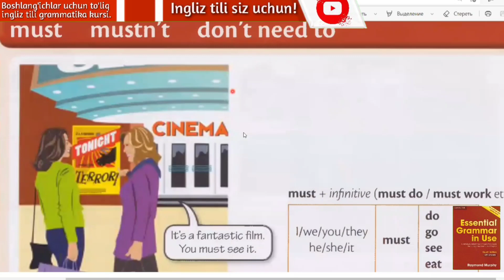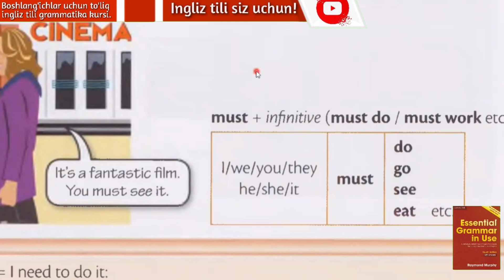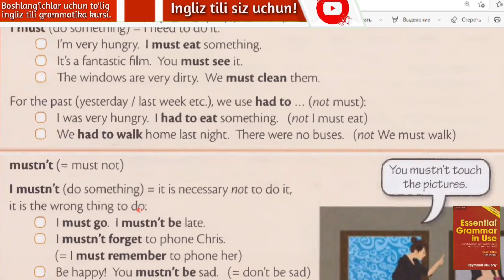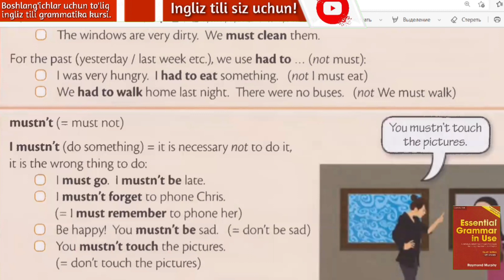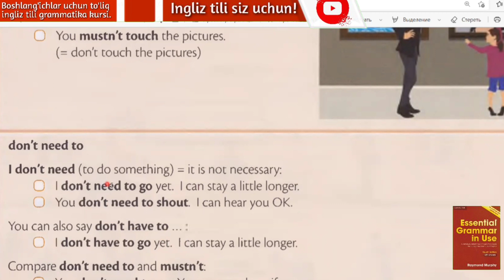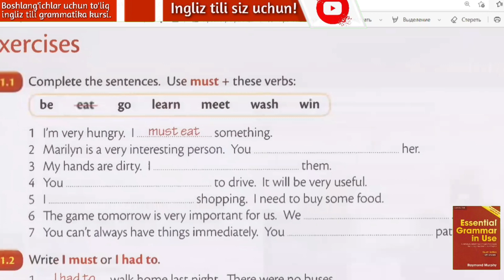must,mustn't,don't need to